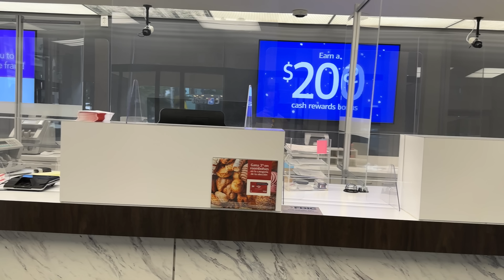WHY is Everything SO MUCH WORSE Than Before?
Today's video is a combination of a rant on how / why everything is so much worse than before.  We're talking gyms, restaurants, retail, banks, services, you name it, its all getting worse than before the pandemic.  But also, some interesting information on why the landlord business is dying across the globe.

Like My Sunglasses?
My Filming and Editing Equipment